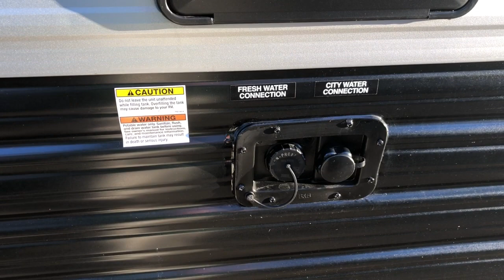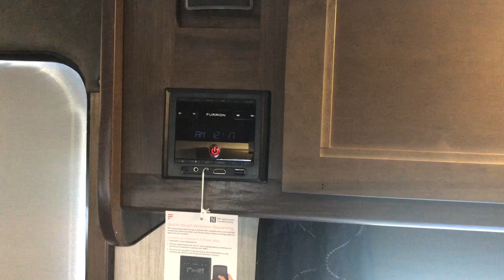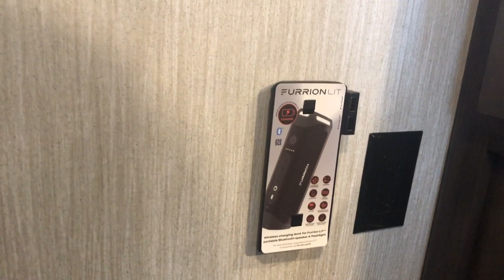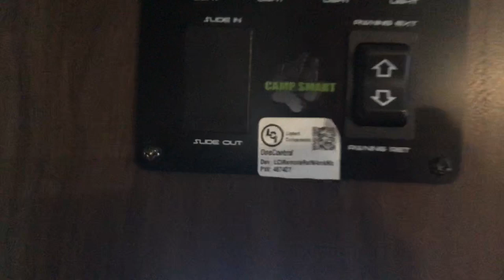New 2020 Forest River Grey Wolf 26DJSE Travel Trailer No Slideout Dodd RV Bunk Beds Tidewater Show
2020 Grey Wolf 26DJSE

Scott Hudgins
Yorktown, Va.